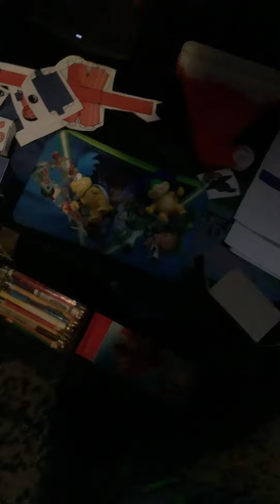My Larry koopa and Ludwig von koopa 2.5 inch figure review by jakks pacific